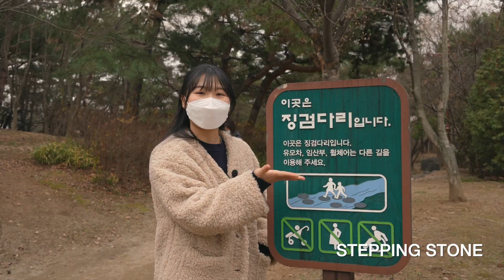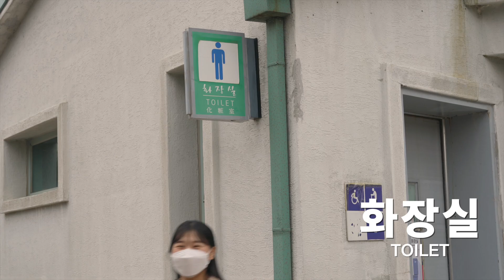26 RANDOM OBJECTS IN KOREAN (PARK EDITION)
You guys challenged UNI do go to the park and name 50 random objects in Korean! So, here is the video we put together based on your request!

NROUND is a K-content provider company, based in Seoul, South Korea. NROUND provides a variety of interactive online classes like K-POP dance, commercial dance, Choreography, Open Style ,KPOP workouts, Korean acting and Korean language classes by dancers/instructors who belong to the Korean entertainment industry.